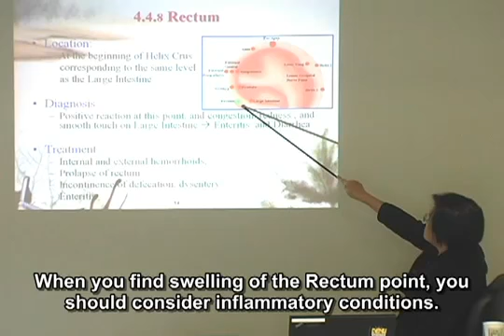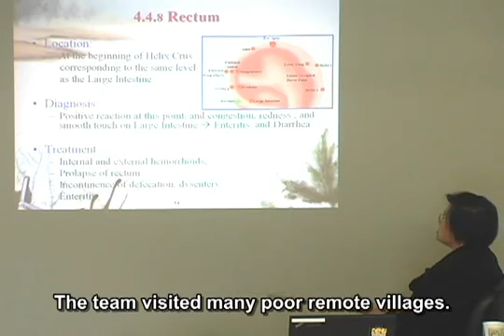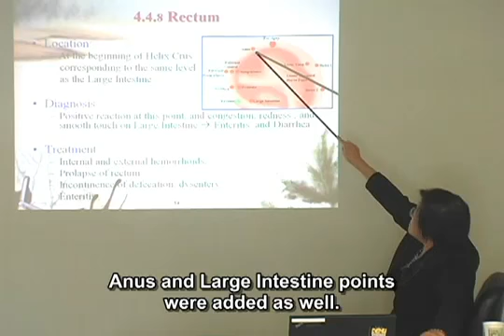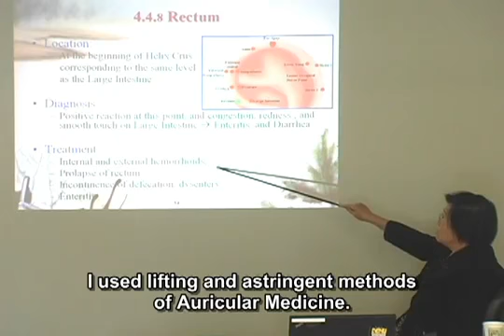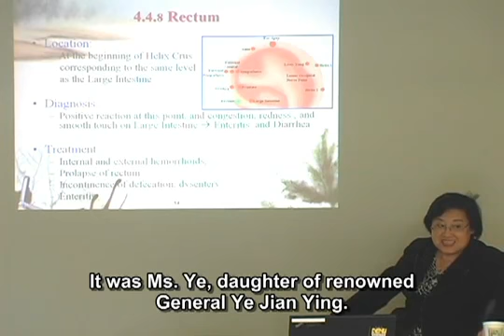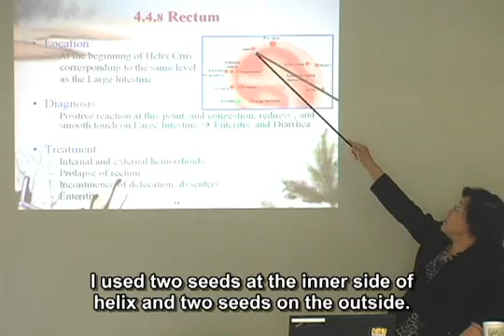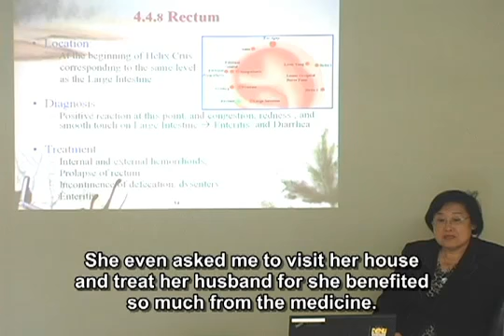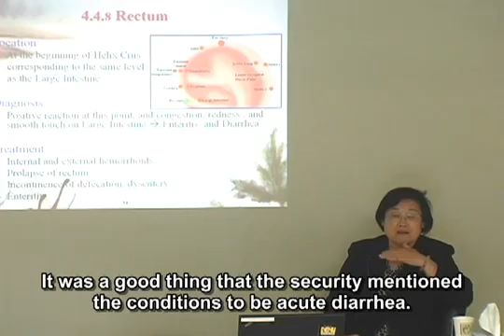Auricular Diagnosis Palpation & Electrical Diagnosis by Li Chun Huang Part I III 12 14 12 16 13 Y